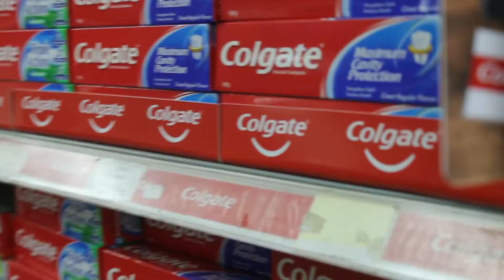NEW JIMMY: Episode 1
Pranks🤣🤙